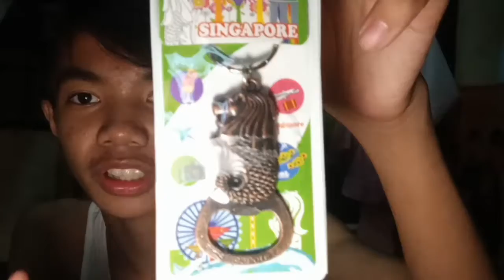VLOGMAS Episode 23 //Christian Anthony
Be sure to like our Facebook Page for updates
 Edited with: Kinemaster PRO
 Filmed by: Realme C2